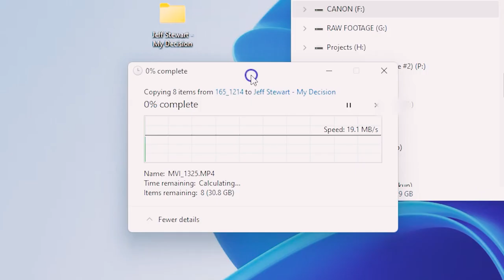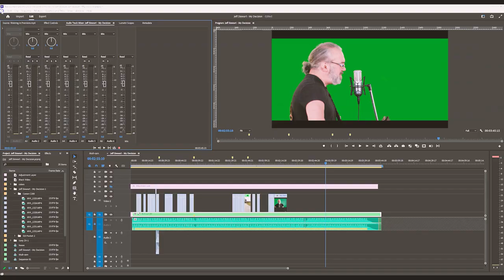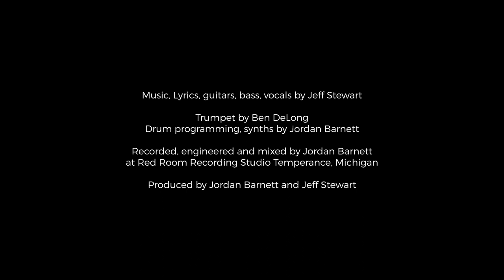Jeff Stewart My Decision 032323